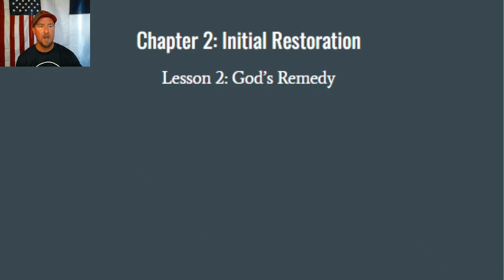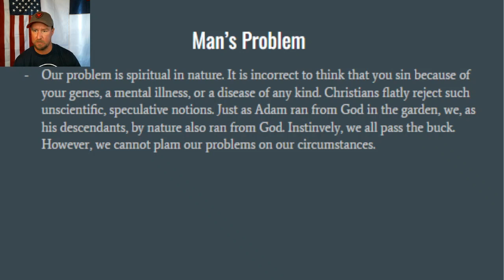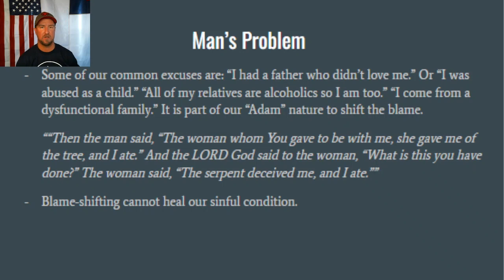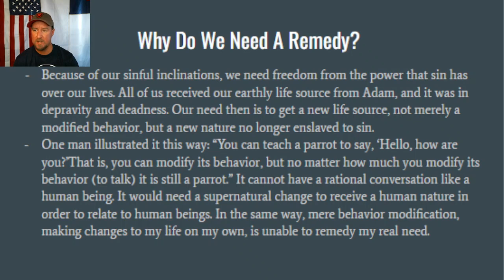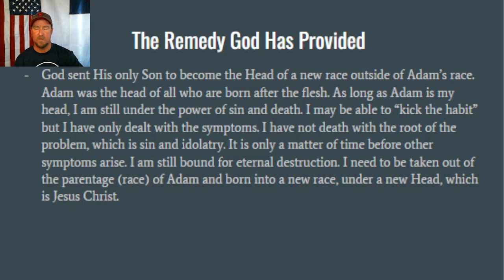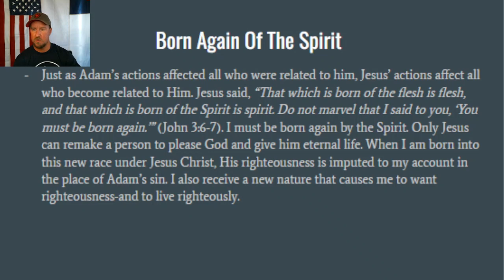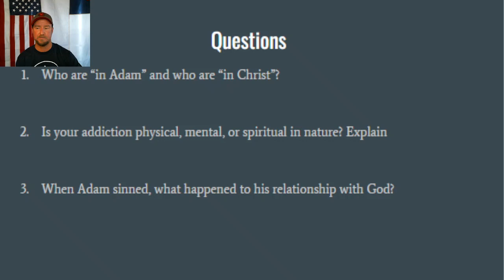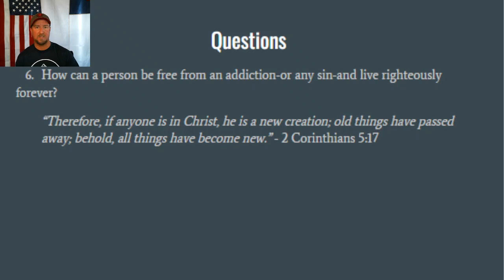Initial Restoration | NTAM | CH2 L2 | Addiction Ministry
Welcome to New Thirst Addiction Ministry. We are a faith based addiction ministry program that is provided by the Calvary Chapel Association family of churches.

We firmly believe that God's Word is absolute truth, and as such we believe that there is only 1 step, repentance of sin and salvation by grace through faith from Jesus Christ.  necessary to receive freedom from our addictions.

In this lesson we continue talking about man's condition and what the initial restoration process is

Lessons will be uploaded weekly.

This is a non-profit ministry. All donations will be used to cover expenses for purchasing and shipping Bibles and any other expenses associated with the ministry.

Parler and Rumble @thesoberchristian